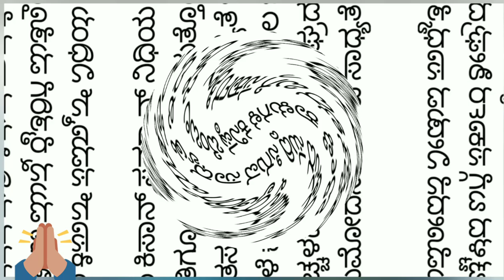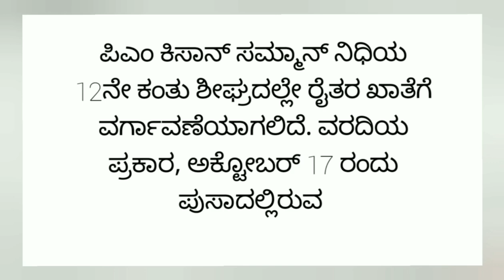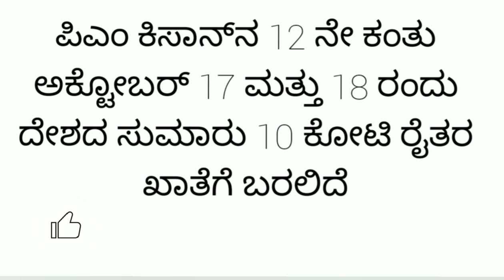pm kisan 12th installment date 2022 news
like madi ✓